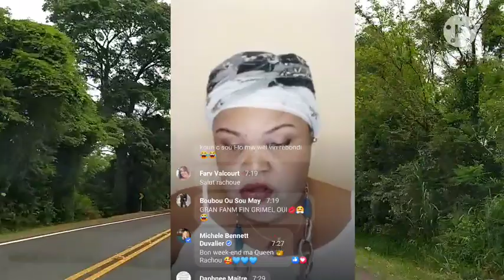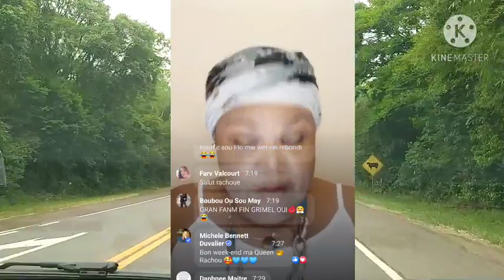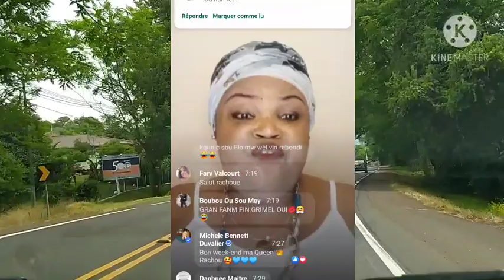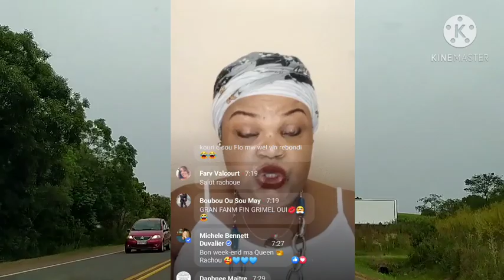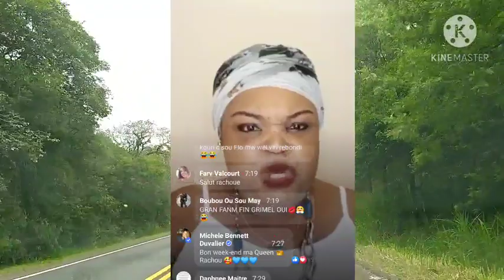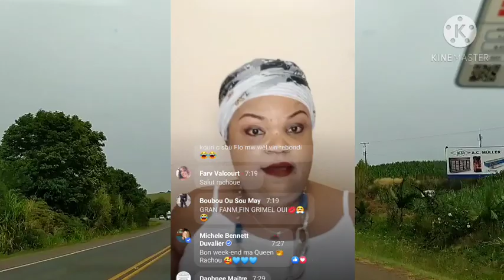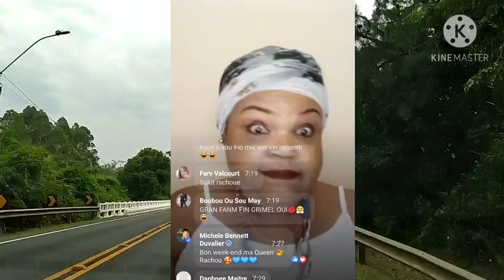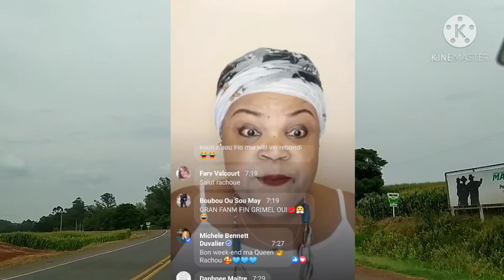Anmeyy Rachelle vin korige Francais Patricia fè live an français li fè fot li kopye zen pete